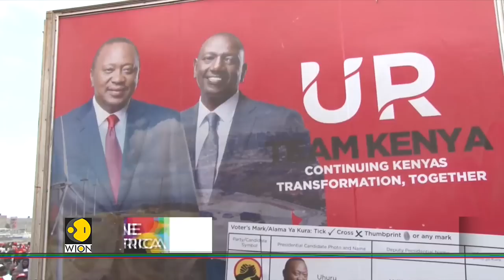One Africa: Survivors recount Nigerian church massacre; Bitcoin rise in central African republic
Africa, one of the most under-reported continents in the media sphere is now evolving fast. Catch all the latest vibrant, untold & intriguing stories on One Africa with Erik Njoka every Tuesday on WION.